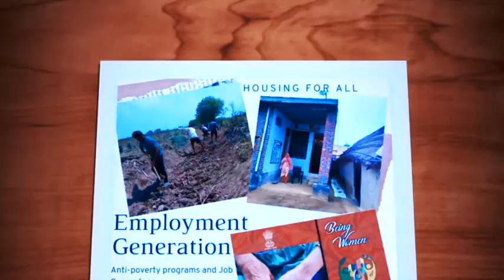Director Panchayat Raj JK, Mr Khalid Majeed visits Devsar Kulgam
Department of Rural Development and Panchayati Raj, J&K |
Some more interesting Videos from JK IEC Rural Development and Panchayati Raj ⬇️⬇️⬇️